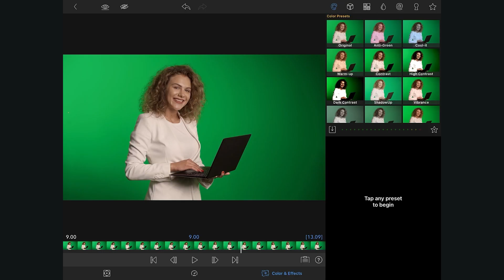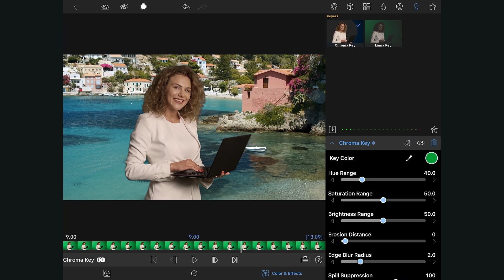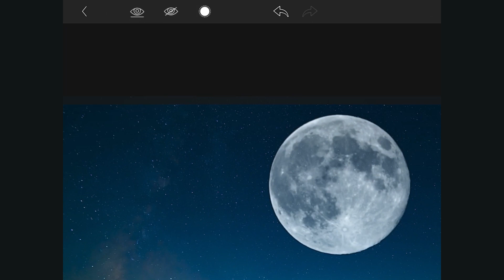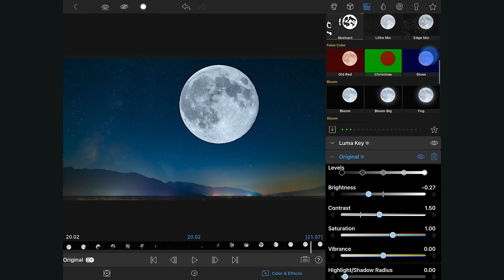LumaFusion 2.4 | What's New: Improved Keying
This video covers Improved Keying. A free update a part of LumaFusion 2.4.

In upcoming releases we will continue adding new features and improving LumaFusion. Find our tutorials, the LumaFusion reference guide, and answers to your questions

**Follow us for updates about LumaFusion and our other apps**